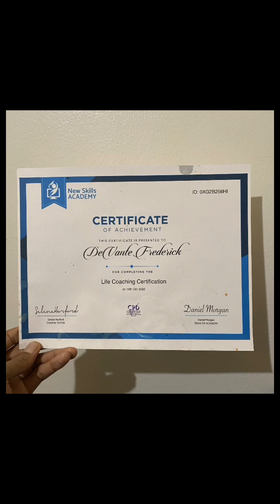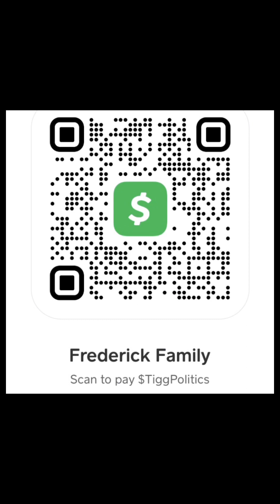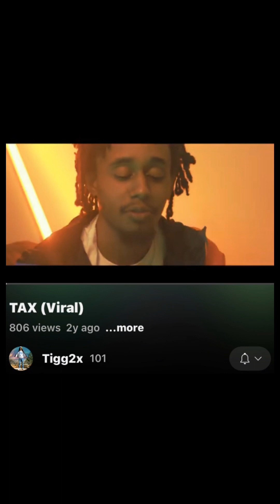Ladies would you date someone who does OF, or let your man make OF adult content?